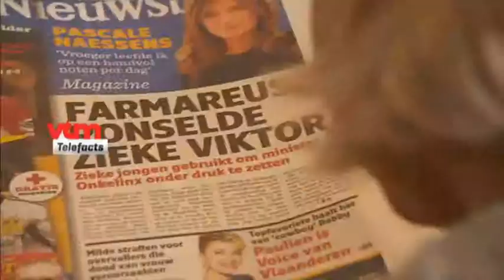De week van Viktor: tussen hoop en wanhoop | Telefacts | VTM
Dinsdag 7 mei - "Er is een akkoord! Het wordt goedgekeurd waarschijnlijk. Serieus? Wat?? Wordt het terugbetaald? Super! Er moet wel nog officieel getekend worden, maar normaal gezien is er een akkoord!".

Geert en Elke Ameys kunnen hun geluk niet op als ze op het parkeerterrein van het ziekenhuis van het kabinet Onkelinx een telefoontje krijgen met het verlossende nieuws. Na een week van spanning dan toch dit: " We weten nu toch zeker dat we niet voor Viktor zijn leven moeten vrezen. Hij heeft dat medicijn, Soliris, echt nodig".

Maar nauwelijks 10 uur na het goede nieuws neemt het verhaal een nieuwe wending. Alexion, de producent van Soliris, laat weten dat er helemaal nog geen akkoord is en dat de onderhandelingen het hele weekend zullen doorgaan. Bovendien blijkt dat het gezin Ameys de hoofdrolspelers zijn in een gevecht tussen een geneesmiddelenproducent en de overheid.